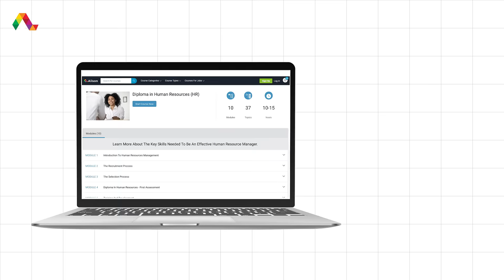Diploma in Human Resources - Free Online Course with Certificate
In this video, you will learn about Alison’s Diploma in Human Resources course.

This free online human resource management course will teach you about hiring, training, and motivating staff effectively. Human Resource departments (HR) exists to create productive relationships between employees and the organisation that they work for. Effective HR management is essential to the success of any organisation, making HR managers extremely important. Improve your HR management abilities today with this free online course.